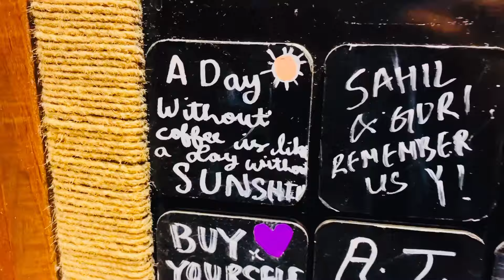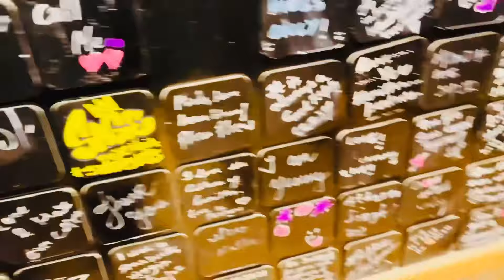Somesh nai sana ko diya dhakka bach gai sana hone lagi barish @crazysanakhan crazy Raveena vlogs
Somesh nai sana ko diya dhakka bach gai sana hone lagi barish  @crazysanakhan  @SomeshBrijwasi  crazy Raveena vlogs